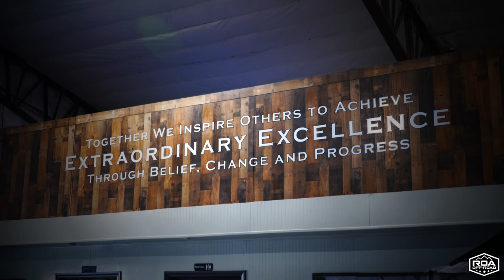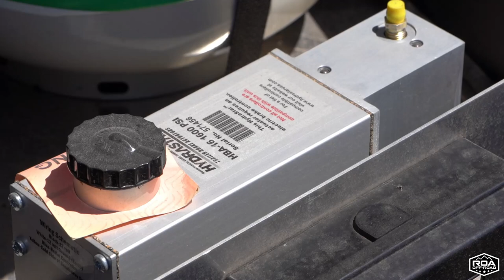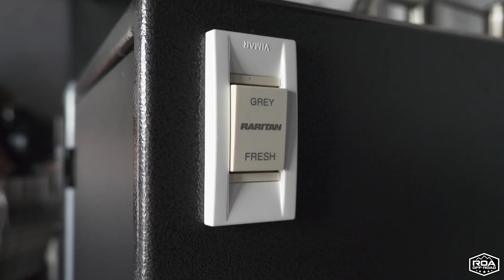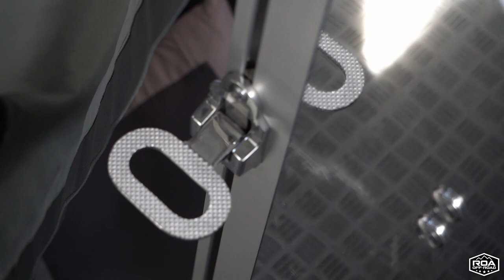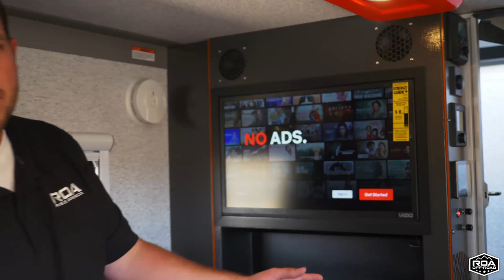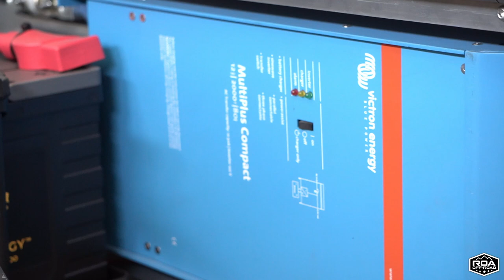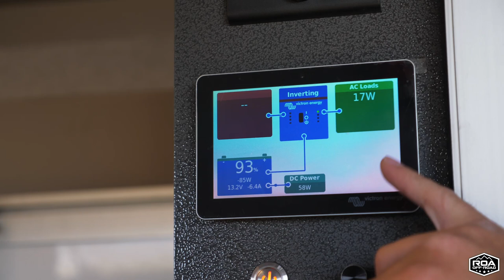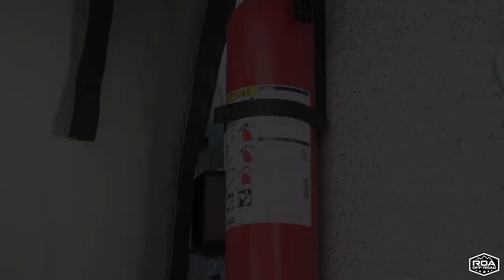RKS Purpose FULL TOUR | ROA OFF-ROAD (2022) Best bath off grid travel trailer camper RVsofAmerica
Josh and Shane take us through a comprehensive full tour of the RKS Off-Road Purpose, a small-profile camper with luxury features, and completely American-made.

Use of this footage outside of RV's of America, is prohibited with out written consent.